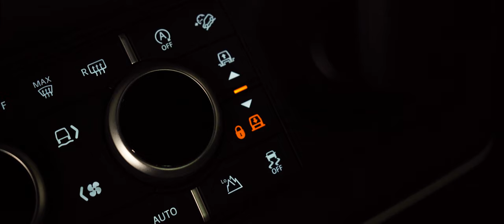2022 LAND ROVER DEFENDER 3.0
Epic spec, VAT Qualifying Defender in X Dynamic HSE Specification. Ready for immediate delivery with just 2093miles. Please click PLAY on first images to view the HD video, HPi clear, two keys, full owners manual & book pack. New MOT, only premium brand tyres fitted where required, servicing requirements brought up to date & professionally detailed to the highest standard in house. View this cars video on our YouTube channel (James Glen Car Sales) Chat with us now on Facebook Messenger (one of us, and not an agent!) We are a family owned and operated business of 40 years and also Scotlands first and longest established RAC Buy sure dealer. We are very active on Facebook, come across and say Hi! On our Page you will also find over 200 customer reviews and recommendations. We look forward to hearing from you soon.

Privacy Glass, 11.4in Touchscreen, 14-Way Heated and Cooled Electric Memory Front Seats with 4-Way Manual Headrests, 22in Alloy Wheels - Style 5098 - 5 Spoke - Gloss Black, 22in Full Size Spare Wheel, Auto High Beam Assist (AHBA), Black Roof Rails, Body Coloured Spare Wheel Cover, Classic Mudflaps, Comfort and Convenience Pack, Cross Car Beam in Light Grey Powder Coat Brushed Finish, Deployable Roof Ladder, Ebony Morzine headlining, Ebony/Ebony Windsor leather and Robustec seats with Ebony interior, Electrically Deployable Towbar, Expedition Roof Rack, Extended Black Exterior Pack, Exterior Side-Mounted Gear Carrier, Fixed Side Steps, Front centre console refrigerator compartment, Interactive Driver Display, Meridian™ Sound System, Premium LED headlights with signature DRL, Santorini Black, Sliding panoramic roof, Solar attenuating windscreen, Wheel Arch Protection

Conveniently located between Glasgow & Edinburgh, one mile from Jct6 of the M8 Motorway. Southern customers are regularly collected from Glasgow and Edinburgh Airports. Stock prepared to RAC Used Car Standards (82 Point Check Report Available by email upon request) and in Drive Away condition, together with a new MOT, minimum Three Months Warranty and One Years RAC Membership. Open 6-Days, Monday till Saturday. After Hours Sales Enquiries; 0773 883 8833 up to 9PM